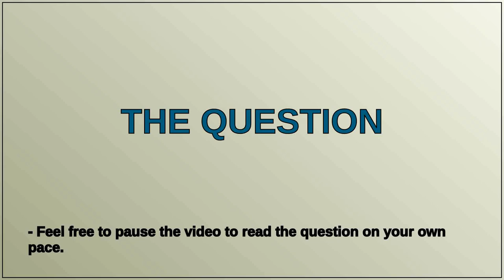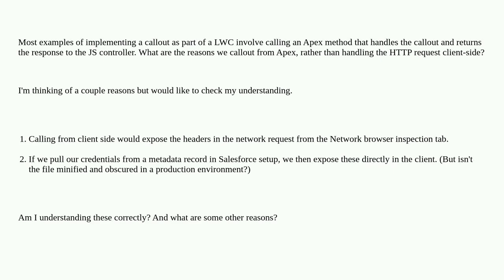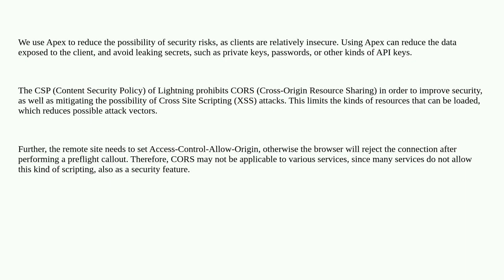Salesforce: Making a callout from LWC or Apex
Making a callout from LWC or Apex

A special thanks goes out to the community

  callout apex lightning-web-components